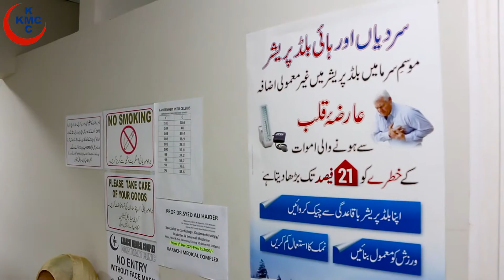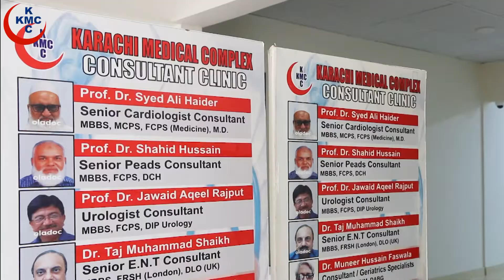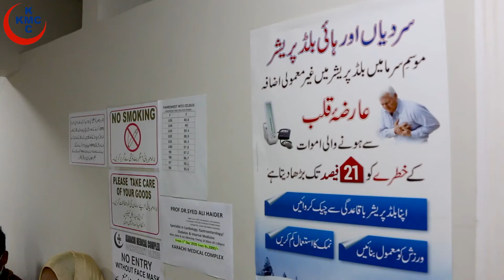INTRODUCTION VIDEO OF KARACHI MEDICAL COMPLEX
Karachi Medical Complex Hospital is provide all the facilities to their community. It is located at Gulshan-e-Iqbal, Karachi.
It offer Emergency Services aswell.